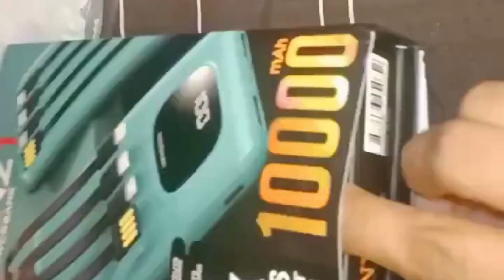Audionic Original 10000 mAh Power Bank LED Display Built-in Cables 1 Year Official Audionic Warranty